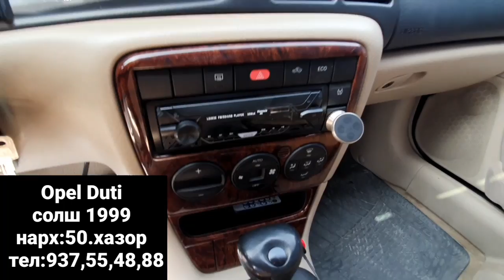Мошинбозори Душанбе!Opel Duti Бечка,Opel Astra G Хачбек,Toyota Camry2,Opel Caravan Прастой,Caravan